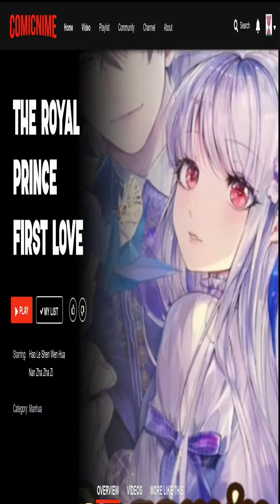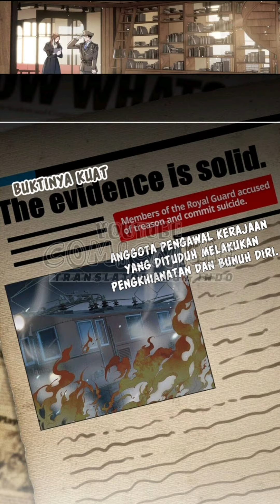【Sub.Indo | BL】The Royal Prince's First Love Chapter 35 | Bahasa Indonesia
Author: Nan Zha Zha Zi; Hao Le Shen Wen Hua
Sinopsis :
Untuk mengkonsolidasikan status pangeran kerajaan, dia melancarkan serangan dalam mengejar seorang putri plutokratis, tetapi dia tiba-tiba menderita pukulan kritis pertama dalam hidupnya. Pengganggu kampus telah menyatakan bahwa putri itu adalah teman yang ingin dia lindungi. Kemudian, dia terkena serangan kritis kedua pada hari dia melawan si penindas. Namun, dia selalu dekat dengan si pengganggu dalam mimpinya setiap malam! Segalanya tampak di luar kendali. Bagaimana seharusnya sang pangeran, yang tidak pernah membuat kesalahan, menghadapi cinta pertamanya yang tak terduga?

★COPYRIGHT / LICENSING★